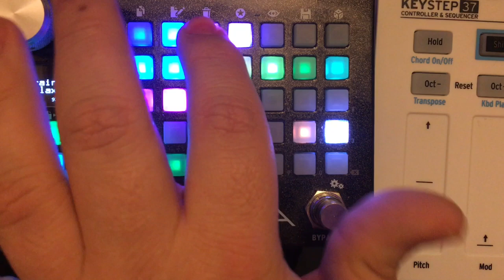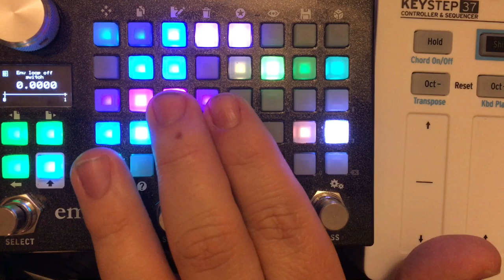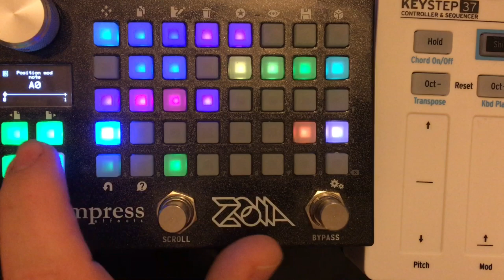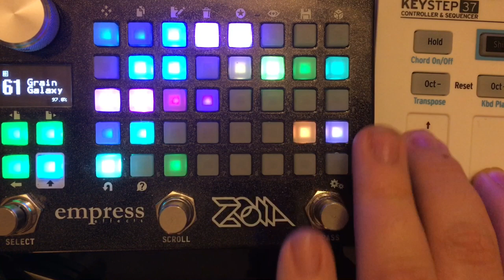Empress ZOIA patch walk-through: "Grain Galaxy -- a three-voice granular synth/audio processor"